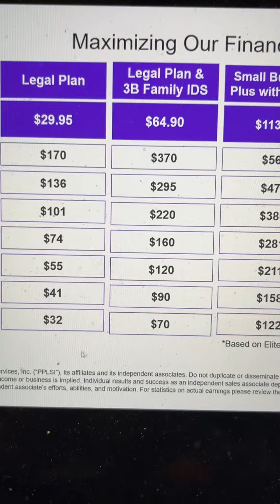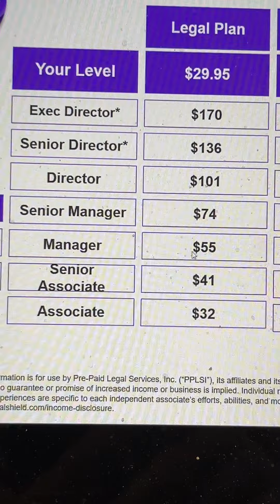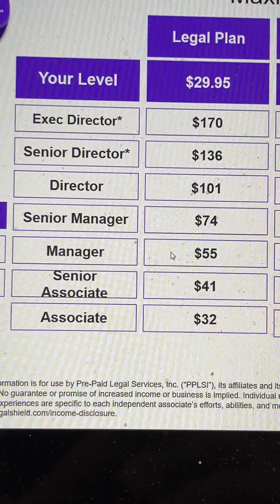You Protect One Family Weekly Make Good Income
Discover how easily you can boost your income by incorporating a few strategic steps into your routine. Join our host as she shares her journey from working at a gym to earning substantial passive income through team building and customer enrollment.
- Understand the basics of earning by enrolling one customer a week with legal, ID shield, and business plans.
- Learn how to effectively work this business part-time, even from your car during breaks.
- Gain insights into scaling your earnings from $500 to $2000 a month through personal efforts.
- Explore the growth potential of building a team and increasing your passive income up to $300,000 a year.
- Get a clear explanation of how commissions work based on different managerial levels within the team.
00:00 Enroll in legal, ID, and business plans.

Subject: 🌟 Transform Your Financial Future with Just One Simple Action a Week!
Hey Superheroes,
Exciting news from the Ladies of Justice League YouTube Channel! We’ve just dropped a brand new video that’s all about turning small efforts into big financial results. Whether you’re looking to beef up your bank account or find a fresh side hustle, this episode is for you. 🎉
👉 **Introduction:**
In our latest episode, our incredible host shares her personal journey from earning extra cash between fitness training sessions to building a thriving source of passive income. It's an inspiring story of how starting small can lead to big things!
🔑 **Five Key Takeaways:**
1. **Start Small, Dream Big:** Learn how enrolling just one member a week can lead to significant extra income.
2. **Efficiency is Key:** Maximize your spare moments by working smart - just like our host did from her car!
3. **Scale Up Gradually:** Discover the steps to grow your earnings from hundreds to thousands per month.
4. **Leverage Your Team:** Understand the power of building and leveraging a team to multiply your earnings.
5. **Earnings Explained:** Get a clear breakdown of how earnings can accumulate through individual and team efforts.
🌟 **Fun Fact:**
Did you know our host started her journey in the hustle and bustle of the Sherman Oaks Galleria 24 Hour Fitness? From humble beginnings come great things!
👋 **Outro:**
Don’t miss out on these insightful tips and real-life strategies that could help pave the way to your financial freedom. Remember, small actions can lead to big changes!
Ready to boost your income and make the most of your time?
The Ladies of Justice League Team
P.S. Every week holds a new opportunity; grab yours! 🌟